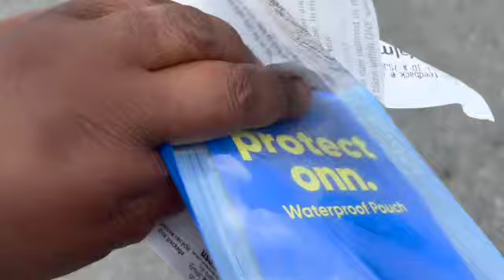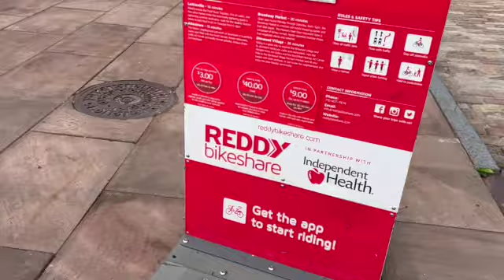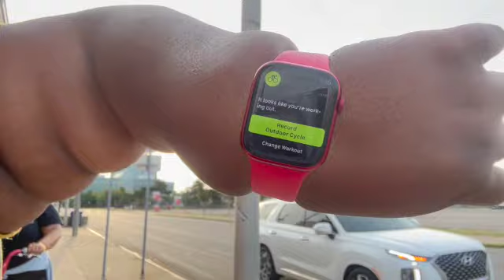Dinner and bike riding with Rae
Summer time fun, going to dinner and riding bikes with Rae. We rented bikes from the bike stands around the city and rode around the Canalside area of downtown Buffalo, NY. It was really easy. We had dinner and the Gypsy Parlor on the westside of Buffalo.